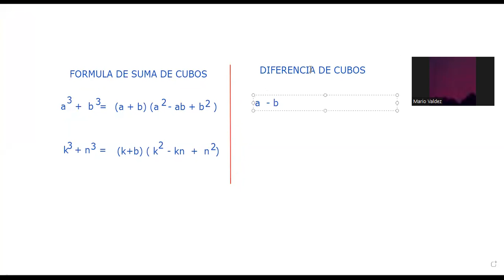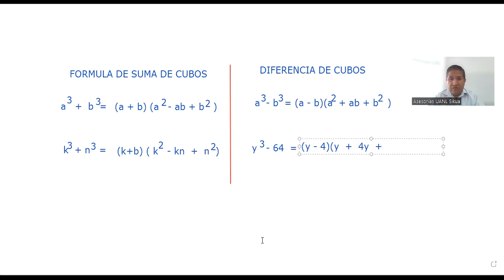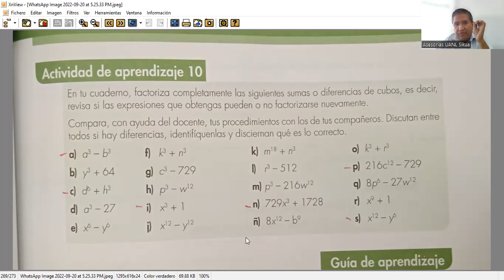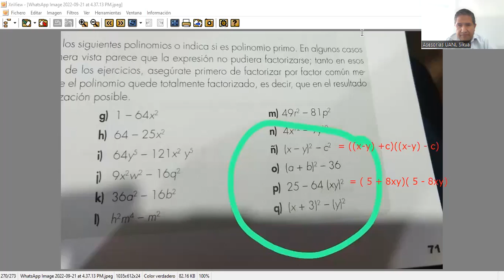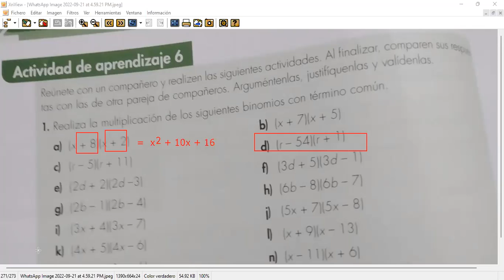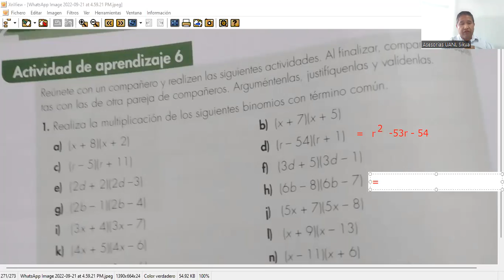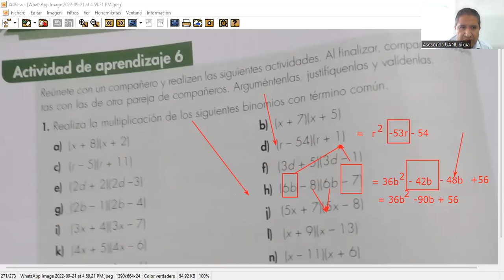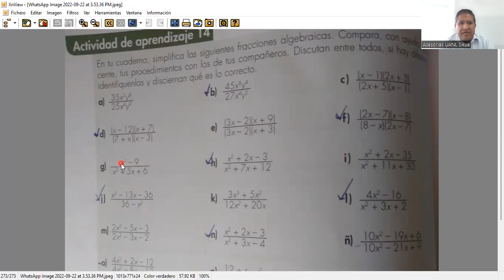Productos Notables parte 2 / Matemáticas 1 / Nivel Preparatoria.